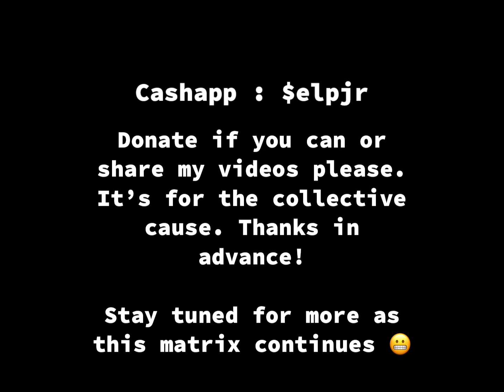“Who Wit’ It Mane” (Freestyle)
They censored it on tik tok so I might have to re-edit, smh. The beast got his crew stopping the wave 🌊

Beat Used (Lil Durk x Lil Baby Type Beat • Voloco beats)